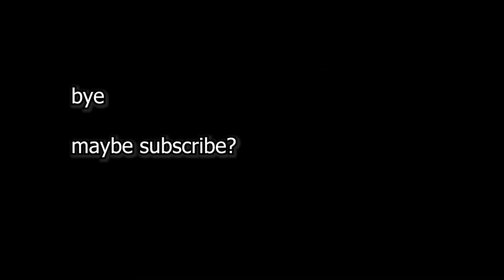STRANGERS DARE ME ON OMEGLE (SPICY)